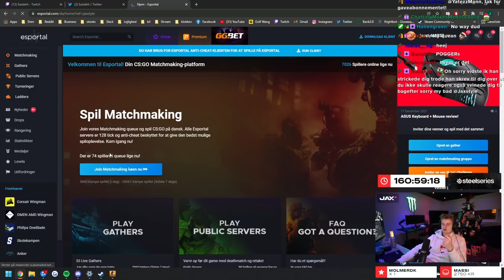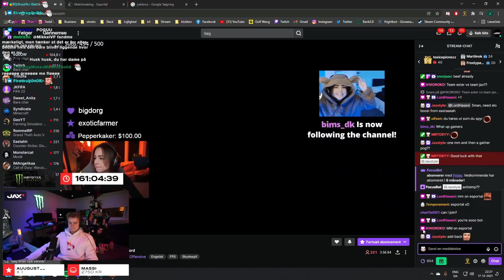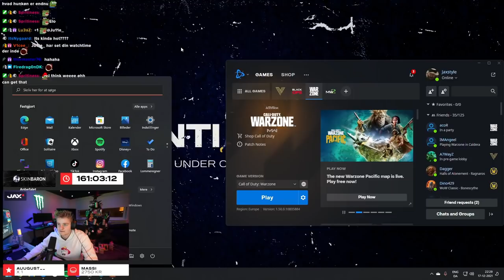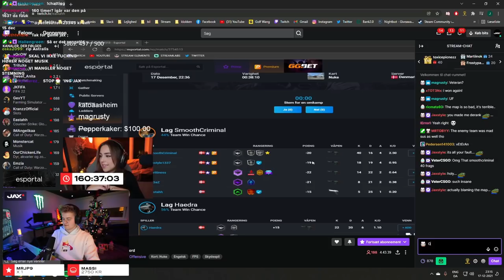SPILLER CSGO MED NORSK STREAMER!